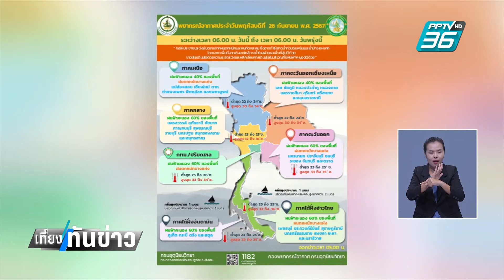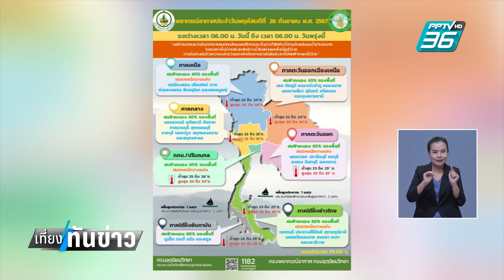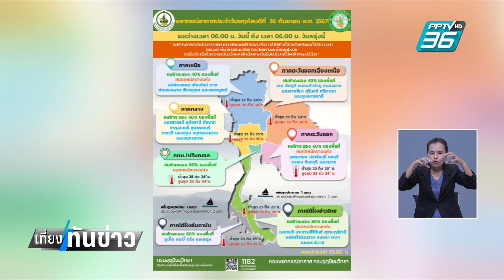น้ำปิง ไหลทะลักเข้าท่วม "ตลาดไนท์บาซาร์" | เที่ยงทันข่าว | 26 ก.ย. 67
เมื่อคืนนี้ แม่น้ำปิง ไหลทะลักเข้าพื้นที่เศรษฐกิจเชียงใหม่ "ตลาดไนท์บาซาร์" ระดับน้ำสูงกว่า 1 เมตร เสียงผู้ค้าไนท์บาซาร์เจอน้ำท่วมหนักแบบนี้เป็นครั้งที่ 3 ในชีวิต ขนของขึ้นที่สูงแต่หากมามากกว่านี้ก็ต้องทำใจ